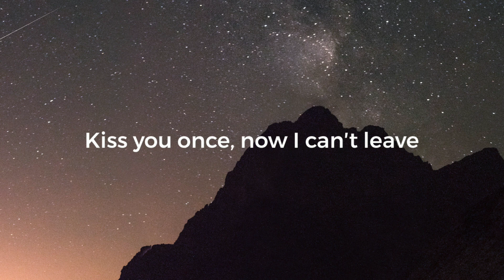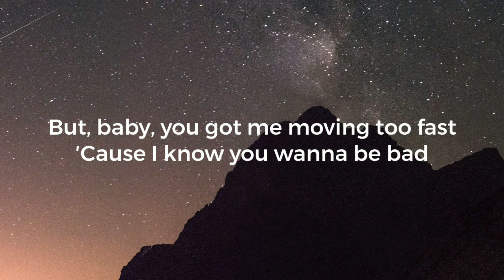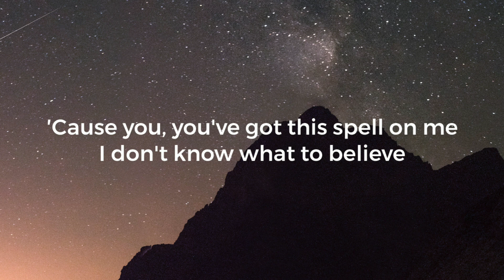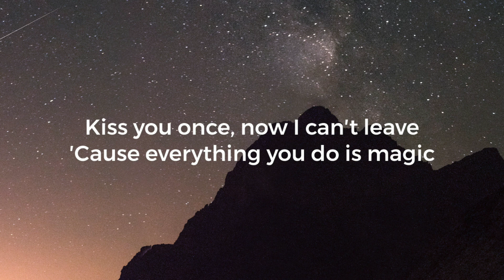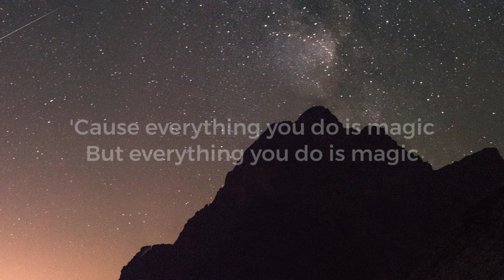One Direction - Magic (Full Lyrics Video) || T-Artist (Sanjay) ♤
Magic by one Direction Full Lyrics Video.

🎙Lyrics🎤
B-b-baby, c′mon over, I don't care if people find out
They say that we′re no good together, and it's never gonna work out

But, baby, you got me moving too fast
'Cause I know you wanna be bad
And girl, when you′re looking like that (Da-da, da-da-da)
I can′t hold back

'Cause you, you′ve got this spell on me
I don't know what to believe
Kiss you once, now I can′t leave
'Cause everything you do is magic
But everything you do is magic

So, l-l-let them take the pictures, spread it all around the world now
I wanna put it on my record, I want everyone to know now

Everything you do is magic

C'mon, kiss you once, now I can′t leave